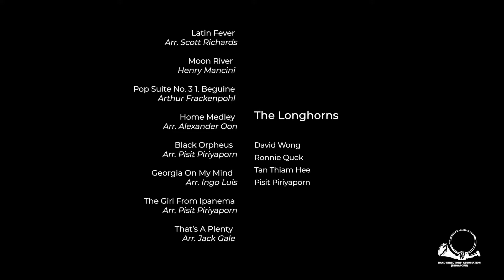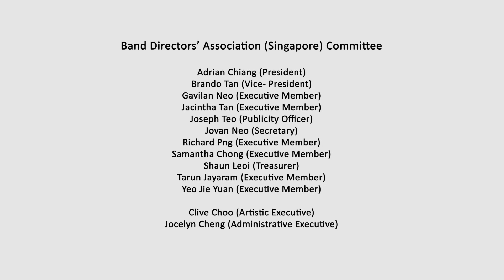Festival Winds Virtual Reunion - Long Horns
As part of Festival Winds Virtual Reunion concert, the Band Directors' Association (Singapore) is pleased to present the first group (Long Horns)  as the first of our series of 3 ensemble performances!

Repertoire
Latin Fever - Arr. Scott Richards
Moon River - Henry Mancini
Pop Suite No.3 1. Beguine - Arthur Frackenpohl
Home Medley - Arr. Alexander Oon
Black Orpheus - Arr. Pisit Piriyaporn
Georgia on my mind - Arr. Ingo Luis
The Girl From Ipanema - Arr. Pisit Piriyaporn
That's A Plenty - Arr. Jack Gale

Musicians
David Wong, Ronnie Quek, Tan Thiam Hee, Pisit Piriyaporn

This is a project under the support of the National Arts Council under the Digital Presentation Grant as part of SGCULTUREANYWHERE